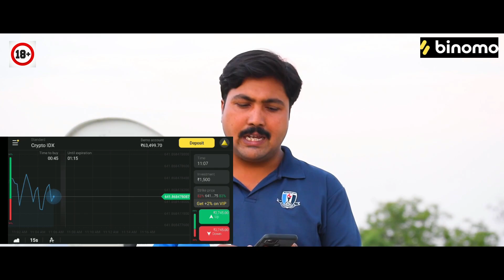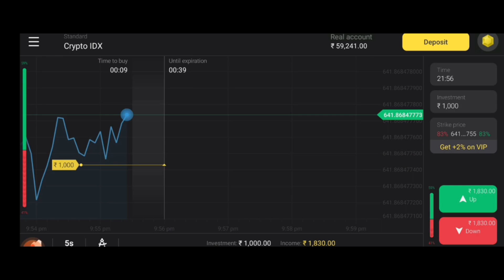అత్తా కోడళ్ళు కట్టెలకు పొతే విలెజ్ కామెడీ //village comedy//ars creations//telugu comedy short film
on Binomo and get free INR 75,000 on the demo

Hi well come to ars creations YouTube Channel is a One Stop Complete Entertainment For Telugu Short Films and Telugu Comedy, Our videos show the Typical Behavior of People in the Village, Village Cultures.

actors: swapna,sravanthi,sampath,madhu,ranjith,

story,dialouges,screenplay,direction: AnithaRaj

editing,produser:raj kumar vengala

Camera Ranjith Vemula

any brand promotions mail contact

thankyou

actors: swapna,sravanthi,sampath,madhu,ranjith,

story,dialouges,screenplay,direction: AnithaRaj

editing,produser:raj kumar vengala

Camera Ranjith Vemula

thankyou